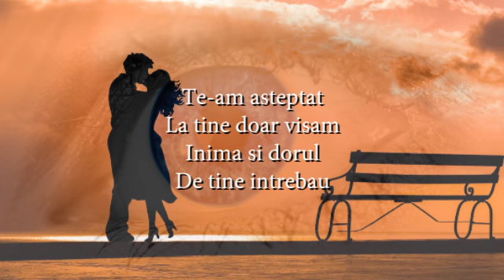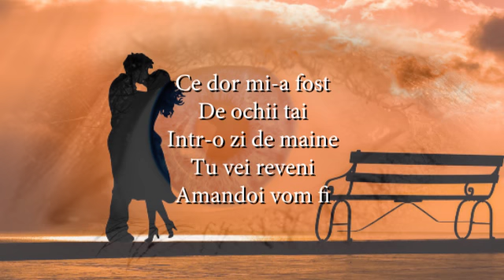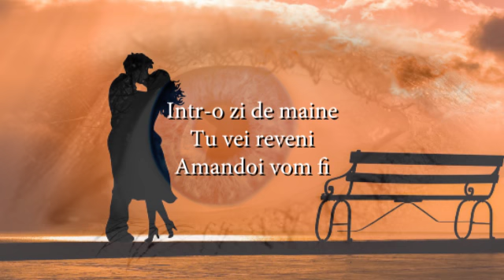Mirabela Dauer - Ce dor mi-a fost de ochii tăi (versuri, lyrics, karaoke)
Versurile piesei „Ce dor mi-a fost de ochii tăi” - Mirabela Dauer

Imi amintesc, atunci cand ai plecat,
Pasii tai in noapte, incet s-au departat.
Ce dor mi-a fost, de ochii tai,
Vreau sa vii la mine, viata mea sa fii.
Intr-o zi de maine, tu vei reveni.
Amandoi vom fi.

Te-am asteptat, la tine doar visam,
Inima si dorul de tine intrebau.
Amandoi vom fi.

Amandoi vom fi.

Amandoi vom fi.